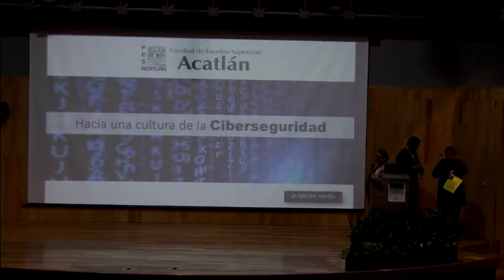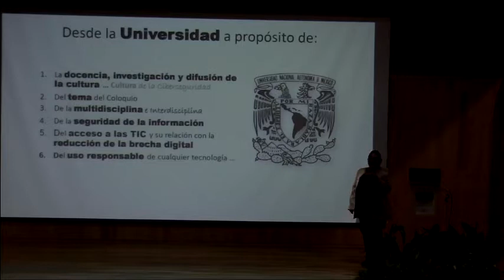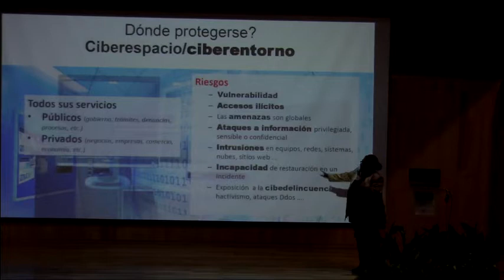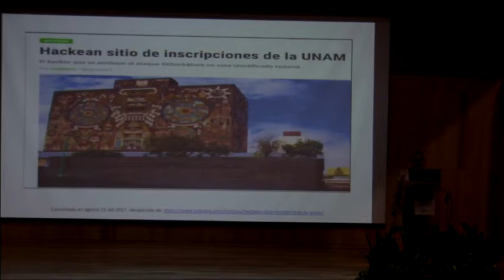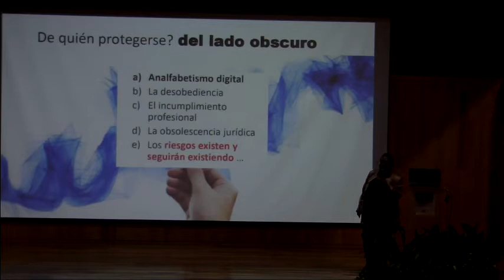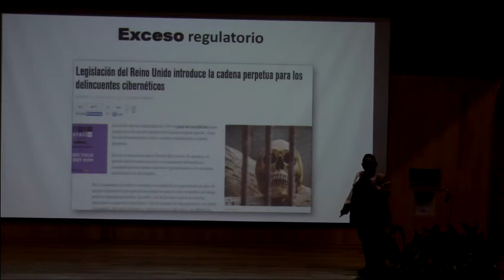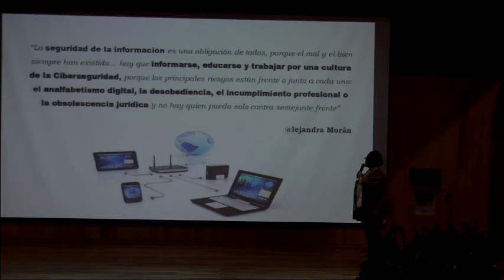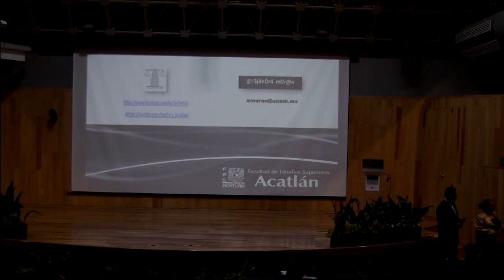Primer Coloquio del CViCOM - Lic. Alejandra Morán Espinosa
Lic. Alejandra Morán Espinosa
Facultad de Estudios Superiores Acatlán, UNAM
Conferencia: Hacia una cultura de la Ciberseguridad
SECCIÓN: Sociedad y Educación, Moderadora Dra. Hanna Oktaba